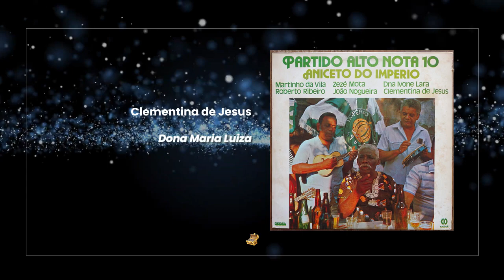Clementina de Jesus - Dona Maria Luiza